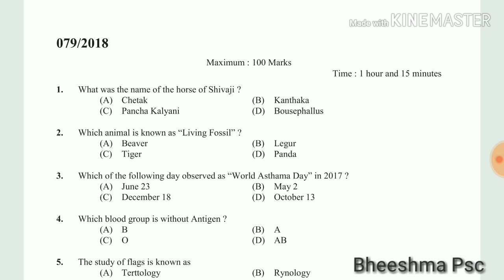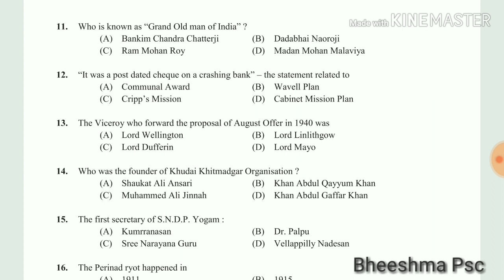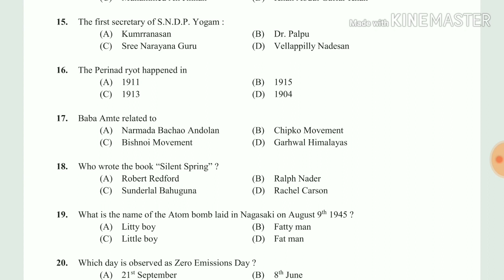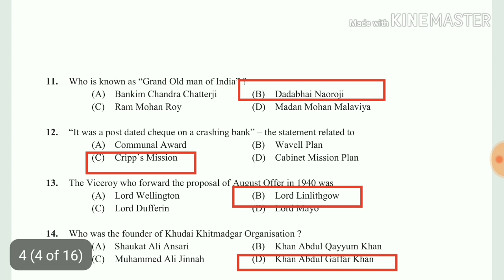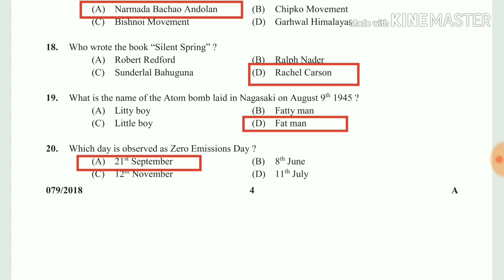UNIVERSITY ASSISTNT || VEO||LDC || PREVIOUS PSC QUESTIONS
ഈ വീഡിയോയിൽ PSC  എക്സാം മിനു സഹായകമാം വിധം പ്രീവിയസ് ചോദ്യങ്ങൾ ആണ് ഉൾപ്പെടുത്തിയിരിക്കുന്നത്